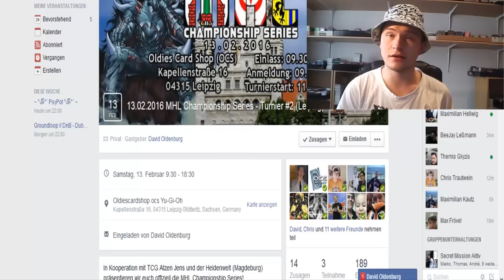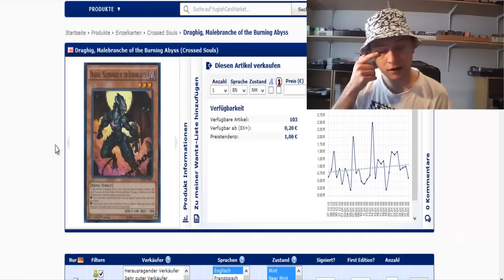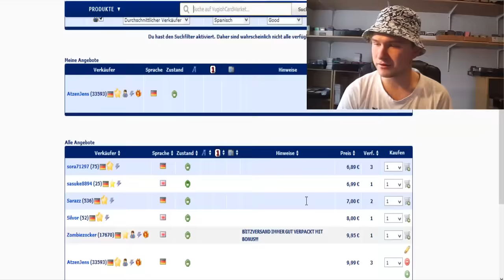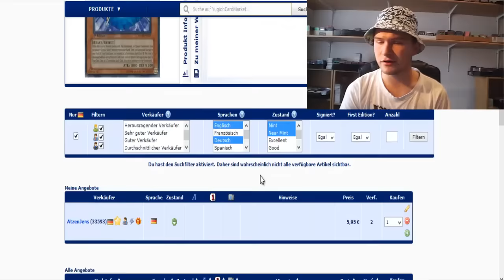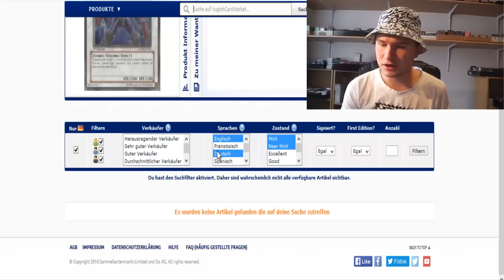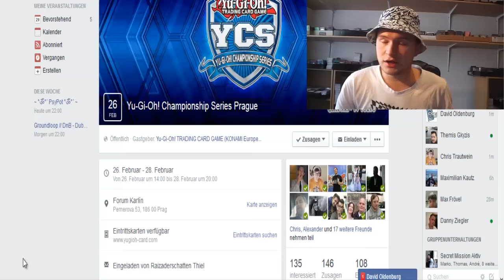Preisentwicklung auf dem YCM #058 - Neues Structure Deck!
Kaum ist BOSh durchgearbeitet, erschien gestern das neue Structure Deck rund um das Monarchenthema. Einiges dazu könnt hir in diesem Video erfahren.:-)